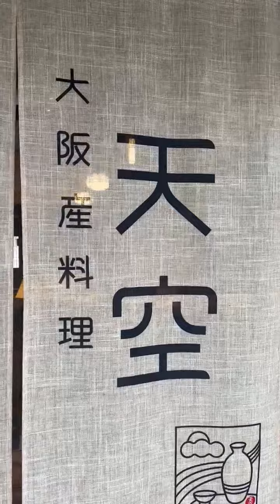大阪産料理 天空 2022.10.1グランドオープン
大阪産料理 天空　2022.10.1グランドオープン　プレオープン時にお邪魔して店内を撮影させてもらいました。